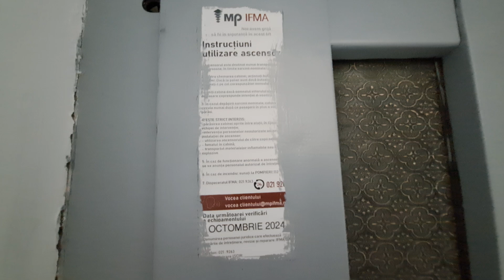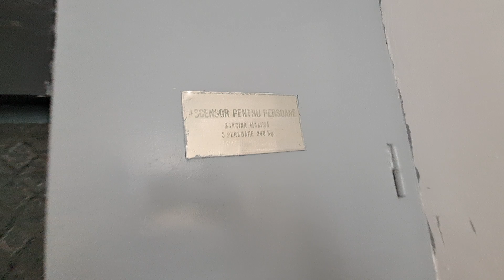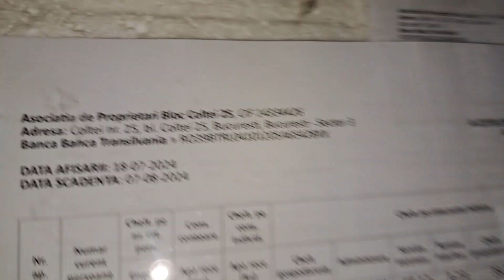1933 unknown elevator, replaced by IFMA in 70s @ Strada Coltei 25, Bucharest, RO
Technical Informations:
Manufacturer: Unknown
Type: Traction
Year: 1933, replaced by IFMA in 70s
Stops: 6 (P,1,2,3,4,5)
Capacity: 3 persons/240 kg

Filmed at 13 August 2024.